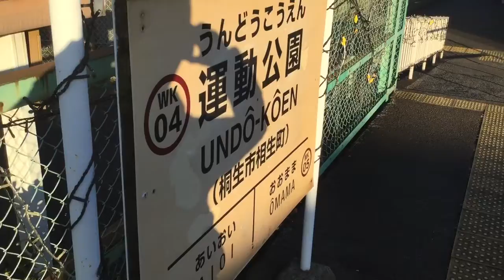【わたらせ渓谷鐵道】運動公園駅到着《WKT-510形》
2019/12/25 に撮影

わたらせ渓谷鐵道はレトロな塗装の車両が多いです(*^_^*)
終点の間藤には、まさかの雪が積もっており驚きました(°_°)
北関東の一部地域では、積もるくらい雪が降ったようです♪